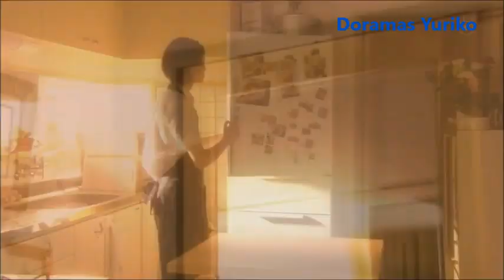Una comida para el corazon Capitulo 23 Español Latino